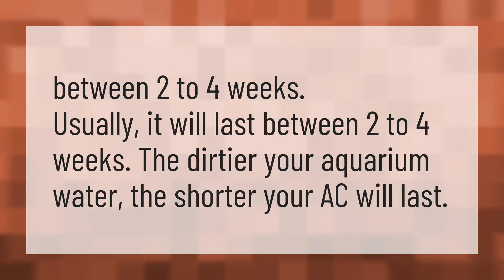How long can activated carbon last?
Aktivated • How long can activated carbon last?